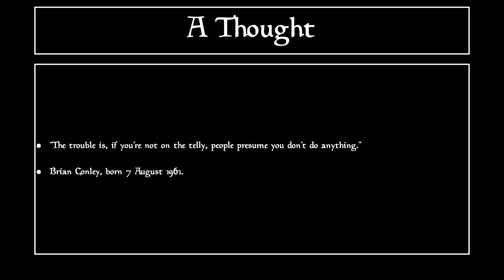Nik Nak’s Daily Teaser — 7th August 2024.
Here’s Nik Nak’s DailyTeaser for 7thAugust — with a quote from BrianConley

To take part, you need to put your answers on today’s Daily Teaser post — after it goes live at 10:00am, UK time.